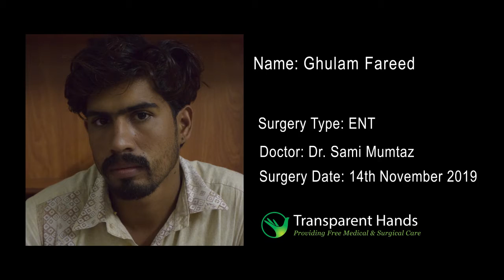Ghulam Fareed's successful result of his surgery | Tonsillectomy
Ghulam Fareed, 22 years old, had repeated attacks of sore throat because of chronic tonsillitis for the last several years. He was advised of tonsillectomy. His surgery was done at Akram Medical Complex, on 14-11-19, by Dr. Sami Mumtaz. His chronically inflamed, enlarged tonsils were removed. He had good post-operative recovery and was discharged in a satisfactory condition after a stay of one day.